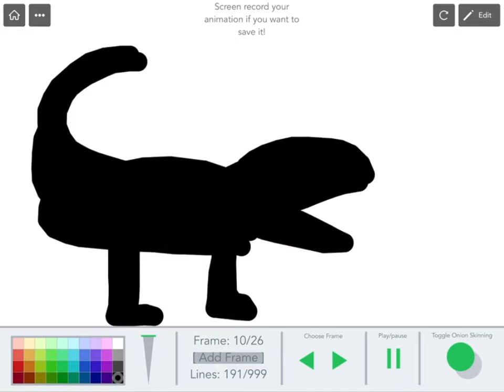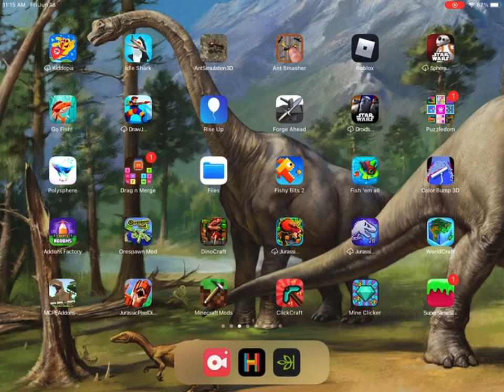Out of the egg